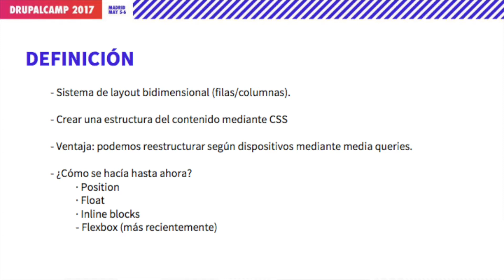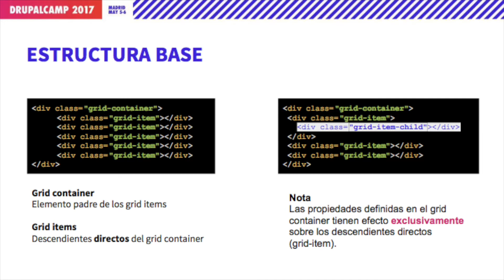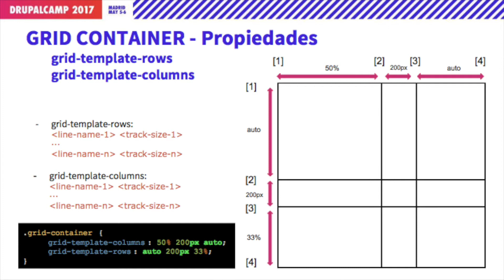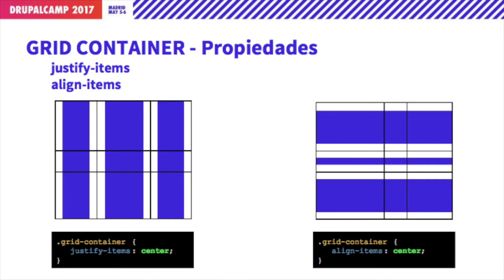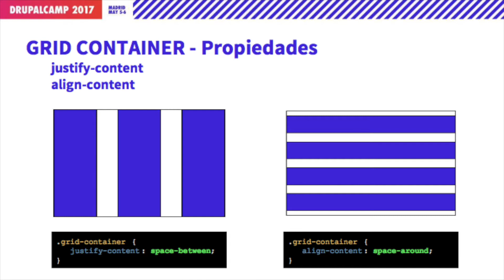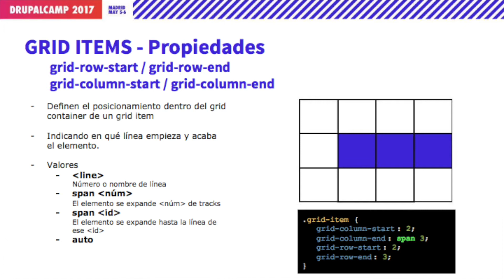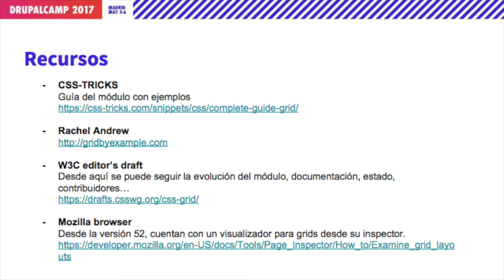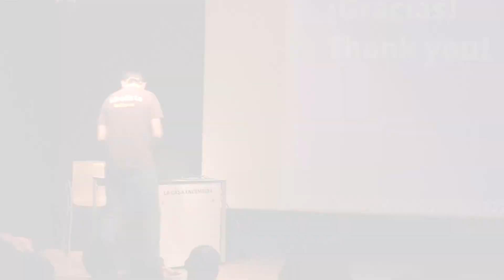CSS grid layout - Alejandro Soto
SESSION TYPE: Lightning talk (10min)
SESSION LEVEL: Basic
SESSION LANGUAGE: Spanish

"En esta charla quiero poner en el mapa el modelo de layout del que pronto podremos disfrutar y nos facilitará mucho el trabajo de Front.
CSS Grid Layout es un módulo CSS bidimensional que pone a nuestra disposición nuevas propiedades y valores para definir el comportamiento de elementos HTML en filas y columnas de manera que estructurar nuestra página será coser y cantar.
- Introducción y definición de CSS Grid Layout
- Grid vs Flexbox
- Ejemplos de uso de las nuevas propiedades y valores.
- Compatibilidad de navegadores"